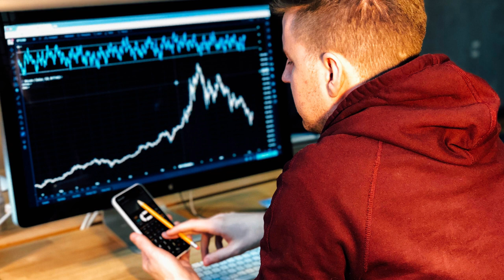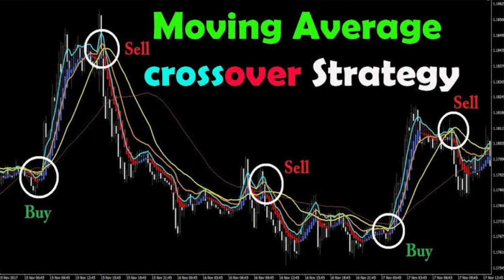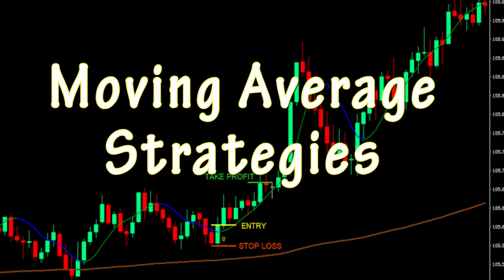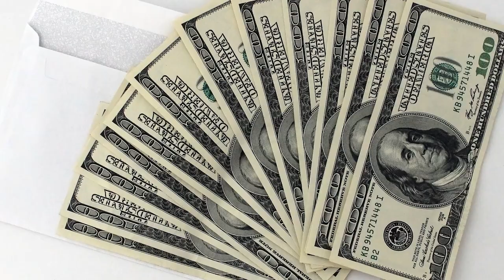Truth about Day Trading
This video contains analysis on day trading: its pitfalls, hazards, advantages, and factors to consider for successful day trading.

If you are an FX trader interested in discovering the truth about day trading I suggest you watch this video and stick around till the end.

I am Dapo Willis, an expert, and successful FX trader. I have been in the trade for over 8 years and I believe I am the best person to reveal these secrets because of my experience in Foreign Exchange Trading.

I have seen very nice and flashy uploads on YouTube about day trading by people portraying themselves as day traders. They list cars and other assets acquired through day trading but never the hazards. Is day trading as simple as they are trying to portray it? Are they being honest with their claims? You will find answers to these questions in this video.

HIGHLIGHTS

I started FX trading as a day trader over 8 years ago with $800 because I wanted to make money like everybody else but I ended up losing my little investment. The reason I lost the money was because of a couple of factors I am going to explain in this video.

 WATCH YOUR MINDSET
I had the wrong mindset about day trading all along and you probably do too, and it was the primary reason I lost all my money as a newbie.
Watch this video to acquire the right mindset about day trading.

I will be going over a list of things that you should take into consideration if you want to succeed in day trading.

 YOUR EDGE IN THE MARKET
The edge I am talking about is a pure understanding of technical analysis of price action.
If you come into the market and you do not have an edge, chances are that over a period of time the market is going to outperform you.

You will get practical illustrations that will give you an edge and increase your chances of getting a pipful and loaded trading year in this video.

 YOUR UNDERSTANDING OF TOP-DOWN ANALYSIS
A lot of guys coming into the market for the first time will actually stumble in this analysis.
Best top-down analysis is basically when you are able to do your analysis from a higher time frame to a lower time frame.

This video contains illustrations on top down analysis and how to master it as a day trader.

 YOUR UNDERSTANDING OF TIME CONSUMPTION
Day trading is practically time consuming because you will find yourself stuck in front of the computer often.

Want to know how to manage time in order to get the best out of it? Are you interested in knowing the opportunity cost of being a day trader? Then you should watch this video to the end.

 UNDERSTANDING THE EMOTIONAL ROLLER COASTER OF DAY TRADING
You will constantly see your money going up and down and it can affect your heart rate, if you are not careful you will become hypertensive.
This video will expose you to the health hazards associated with day trading and how to manage them.

If you actually want to have a sustainable income from the FOREX Market you need to treat the market as an investment vehicle and not an ATM machine. Once you are able to do that it will reward you like an investment vehicle.
Drop your comments if you think this video has been helpful to you, or it saved you from losing money.